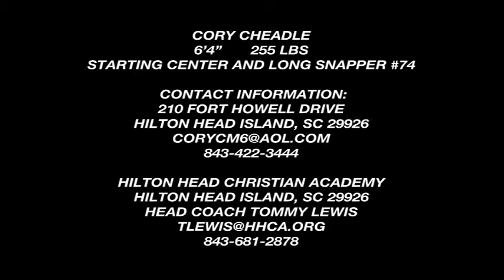Cory Cheadle - Class of 2012 Long Snapper 2011 Highlight Film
2011 Regular Season Highlight Film